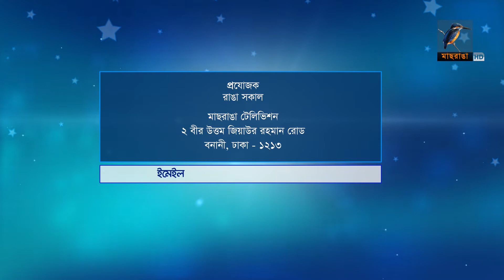Runu Das | Interview | Ranga Shokal | Kebria & Saki | Maasranga TV 2019 | Talk Show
Host: Kebria & Saki
Guest: Runu Das
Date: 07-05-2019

রুনু দাশ একজন মুক্তিযোদ্ধা। ১৯৭১ সালের এপ্রিল মাসে ভারতে ৯নং সেক্টরের টাকি মহিলা ক্যাম্পে যোগ দেন। জুলাই মাসের দিকে মেজর জলিলের অধীনে ক্যাপ্টেন বেগের কাছে টাকি ক্যাম্পে মুক্তিযুদ্ধের ট্রেনিং নেয়া শুরু করেন। আগস্টের শেষদিকে ঈশ্বরদী সীমান্তে পাকিস্তানি আর্মিদের ওপর মুক্তিযোদ্ধারা হামলা চালাবে। ওই অপারেশনের তথ্য সংগ্রহের দায়িত্ব পড়ে তার ওপর। রুনু দাশের এনে দেয়া তথ্যের ওপর ভিত্তি করেই ওই অপারেশন চালানো হয় এবং তাতে আটজন পাকিস্তানি আর্মি মারা যায়। ট্রেনিং চলাকালীন অবস্থায় মুক্তিযোদ্ধাদের নানাভাবে সহযোগিতা করেছেন রুনু দাশ। সেইসময় তার সুযোগ হয়েছিল জহির রায়হানের ক্যামেরায় কাজ করার। পরবর্তীতে জহির রায়হানের প্রামান্য চলচ্চিত্র ‘স্টপ জেনোসাইড’, ‘লেট দেয়ার বি লাইট’ সিনেমায় দেখা যায় তাকে। বর্তমানে মানবাধিকার সংগঠন বাংলাদেশ মহিলা পরিষদে নির্বাহী কর্মকর্তা হিসেবে কর্মরত আছেন রুনু দাশ।

2 Bir Uttam Ziaur Rahman Road